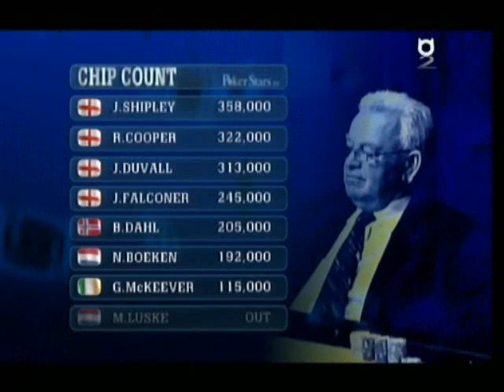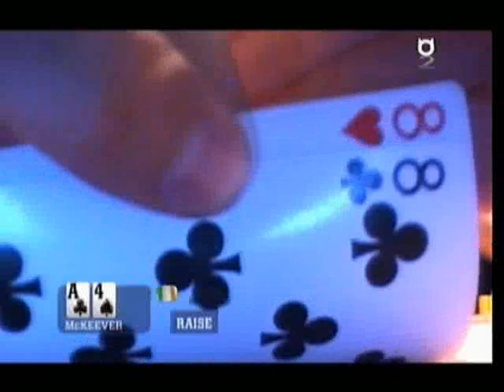EPT Season 1 Leg 2 London Final Table Part 2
This is the full episode of the Final Table of the EPT Season 1, Leg 2 in London. The final table features some of the best pokerplayers in the world. Including Marcel Luske, also known as the Flying Dutchman